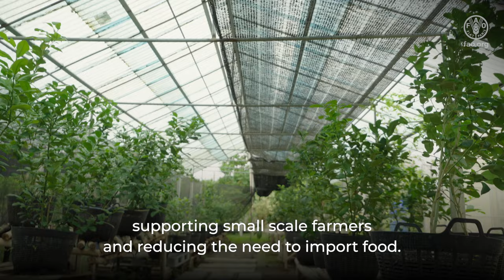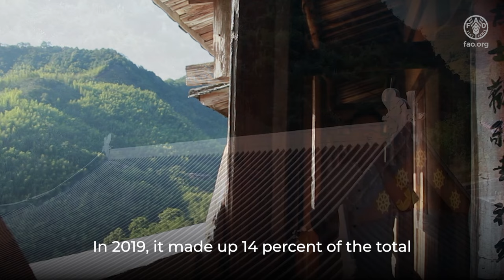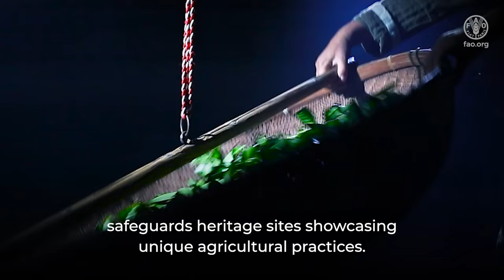Linking agriculture and tourism to strengthen agrifood systems in Asia and the Pacific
Agrifood systems in Asia and the Pacific can be strengthened by tapping on linkages with the tourism sector. These cross-sectoral synergies can be instrumental in strengthening agrifood systems in the region and addressing interlinked crises in the post-pandemic era. In light of this, governments in the region are promoting gastronomy tourism, agritourism, Globally Important Agricultural Heritage Systems (GIAHS) and linking farmers to tourism operators, among other things.

Agrifood-tourism linkages can create income-generating opportunities for farmers and tourism operators, boost employment and stimulate overall economic growth, promote the development of sustainable agrifood systems, prevent rural youth outmigration and help preserve culinary and agricultural heritage.